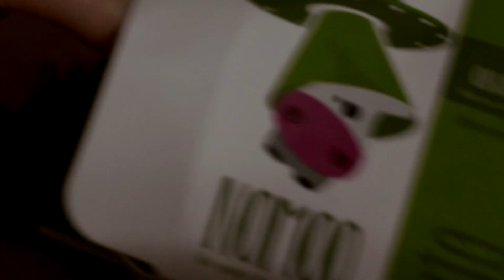✨🌿🍅🍕🎃🌿✨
Ingredientes listados nas legendas